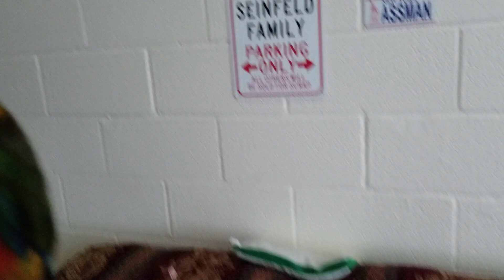Cosmo VS Wally